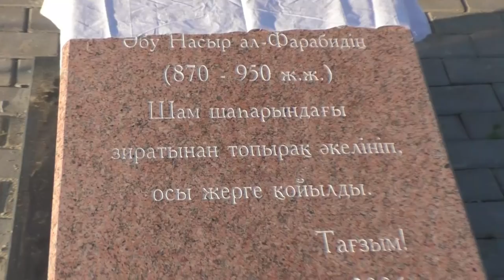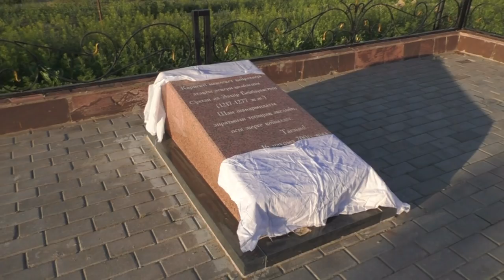Ата жолы. Әл-Фараби, Сұлтан Бейбарыс және Беріш Құрбан рухтарына тағзым